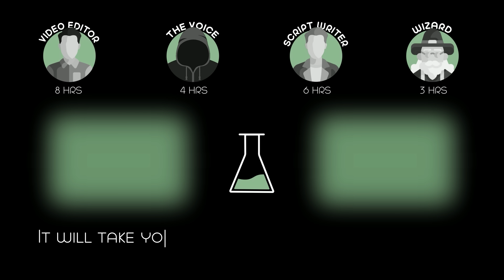Fish Consider Humans to be Demons Who Torture and Kill Them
A mackerel from the ocean attempts to escape from a restaurant aquarium tank before getting eaten.